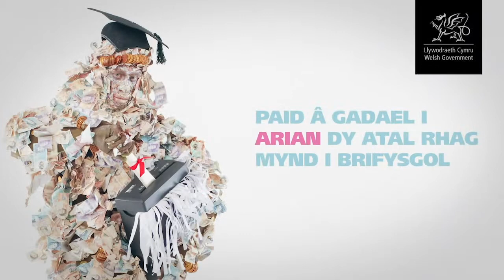Paid â gadael i arian dy atal rhag cael gradd Feistr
Paid â gadael i arian dy atal rhag mynd i brifysgol. Cer i llyw.cymru/arianmyfyrwyr i wybod mwy.